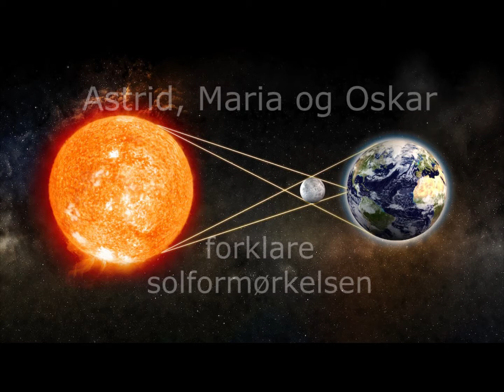Solformørkelse.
Hvad er solformørkelse